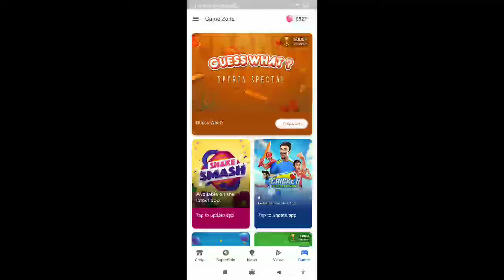Flipkart Daily Trivia Quiz Answers | Win Gift Vouchers, Gems | 12 July 2020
Topics Covered :-

flipkart daily trivia 12 july
12 july flipkart daily trivia
flipkart contest
flipkart quiz
flipkart
contest
quiz

FLIPKART DAILY TRIVIA ANSWER 12 JULY 2020 | Flipkart quiz today to win gift voucher and prize money

Flipkart game zone quiz answer
12 july 2020
win Redmi note 8 pro

Flipkart fake Or not fake answer

kya bolti public answer 12 july 2020

Flipakart guess what answer 12 july

Flipakart 12 july guess what answer